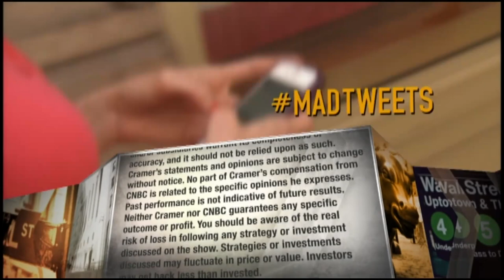Sangamo Therapeutics CEO on partnering with Biogen to develop gene-regulation therapies for Alzheime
Sangamo Therapeutics CEO Sandy Macrae broke down the company's deal with Biogen to develop solutions for Alzheimer's and Parkinson's diseases.

CNBC TV